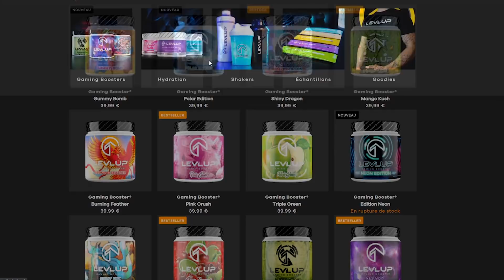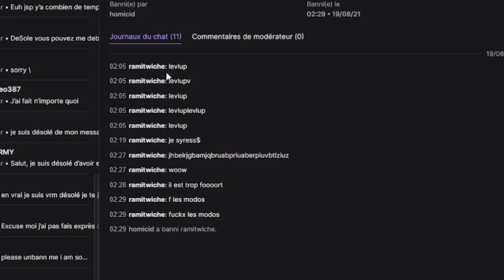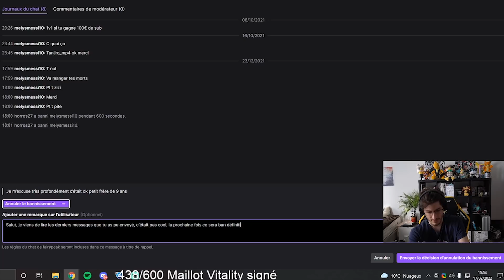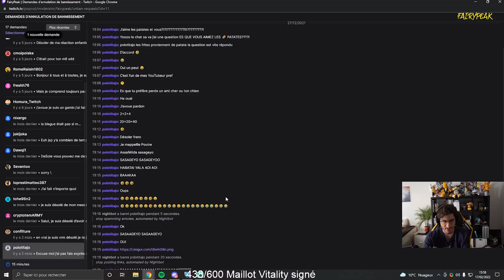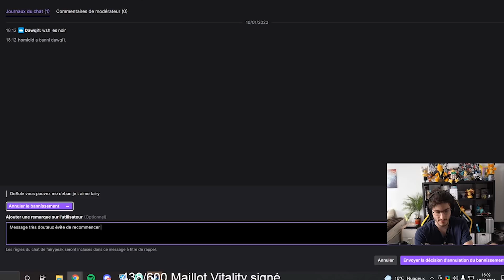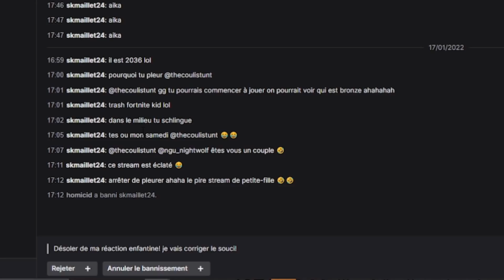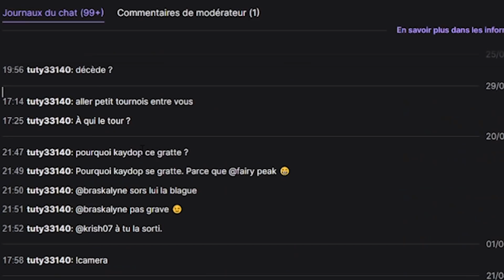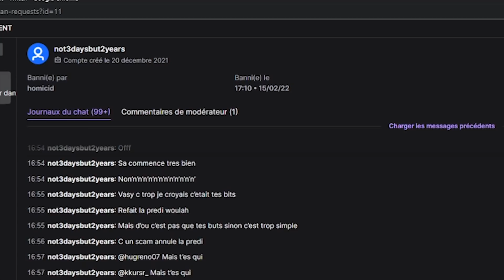LE JUGE LE PLUS GENTIL D'INTERNET !! | Tribunal de Twitch #1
Dans la vidéo d'aujourd'hui on change de registre les potes, on ne joue pas a Rocket League mais on juge les gens bannis dans mon tchat Twitch ! J'espère que ce type de vidéo vous plaira, dites le moi en commentaires !

Bonne vidéo !